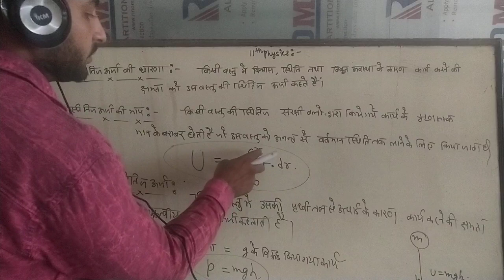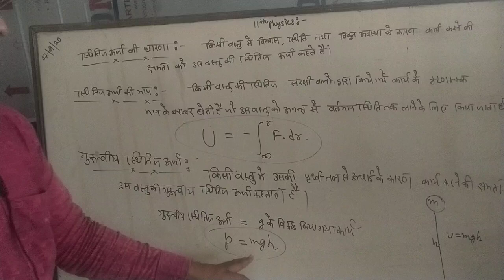September 7, 2020(3)